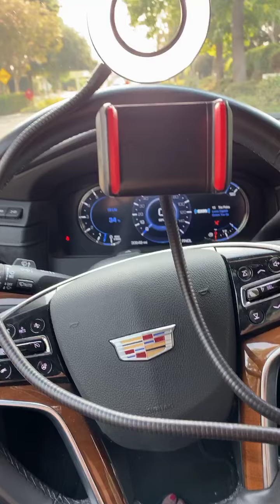How to Know What Your Business Will Look Like 90 Days from Today!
It's no mystery!  Listen in for tips on how to make sure your business is thriving 90 days from today!